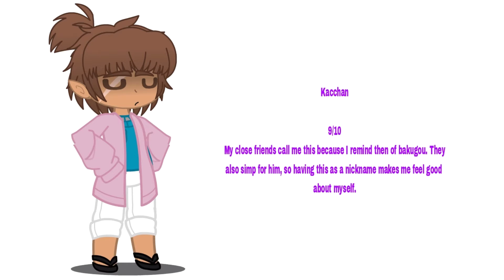Rating my nicknames -Read desc-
Audios not mine
Characters used in this video:
Creator-chan
William Afton
Chicken little